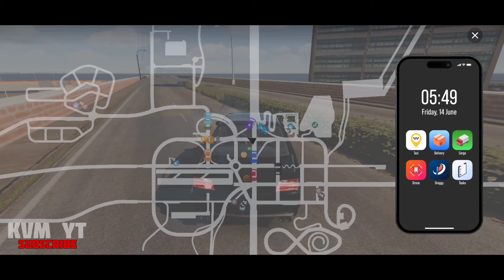Car Parking Multiplayer 2 Olzhass HD Android Gameplay 2024 Alpha Test New Car Parking 2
DOWNLOAD/ ANDROID Alpha Test